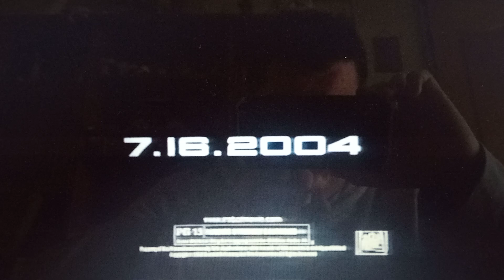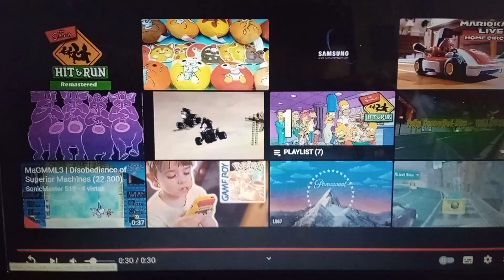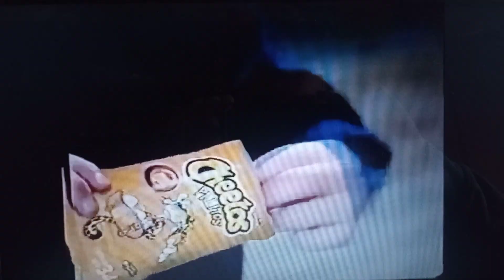retro commercial vol 415 special with will smith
taken from Bakugan battle brawlers episode 15